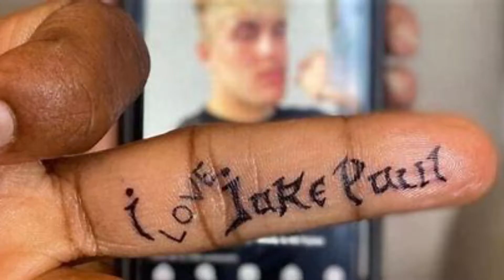tyron woodley's tattoo (and why jake paul is a GOAT already.)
jake paul doesn't get enough respect.